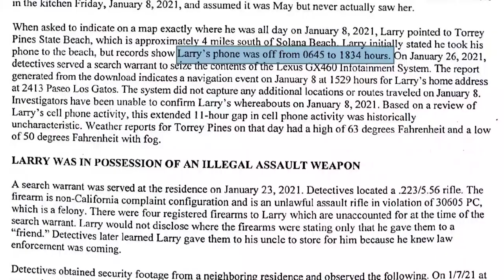A 2-year timeline of the disappearance of Chula Vista mother Maya Millete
Since January 2021, the disappearance of Chula Vista mother Maya Millete has been under investigation by authorities and the subject of local and national news. The Chula Vista Police Department and multiple federal agencies, including the FBI, have looked into her disappearance for more than 2 years. Her family, friends and community members have also turned out for numerous searches, rallies and vigils throughout San Diego County.

Updates have come from the family, law enforcement and court documents. To see how the case of May "Maya" Millete's disappearance has unfolded, here is a timeline of major events in the case from the last time Maya was heard from on Jan. 7, 2021, through her husband Larry's arrest in October and the ensuing court appearances into early 2023.